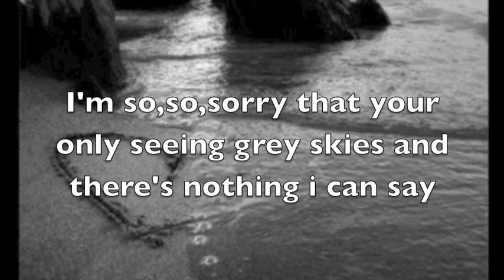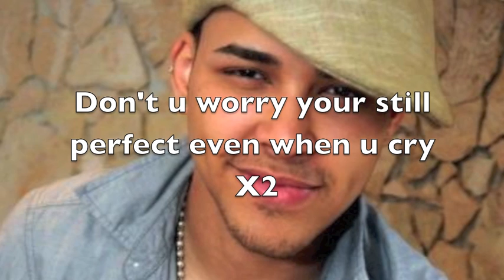Prince Royce- Even When You Cry Lyrics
Prince Royce